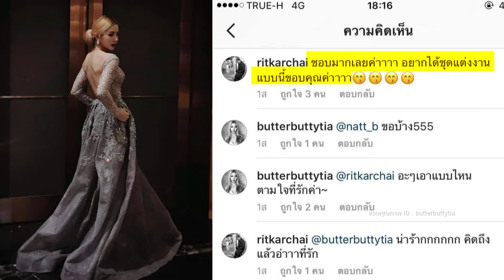Room Service News | 07-03-2560 (3/3)